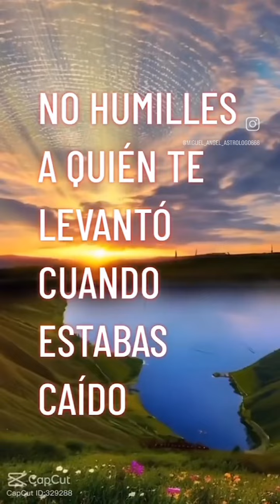Let’s be grateful#gratitude godiseverywhere karmainspired loveforever ￼